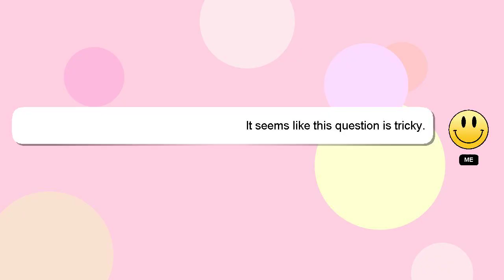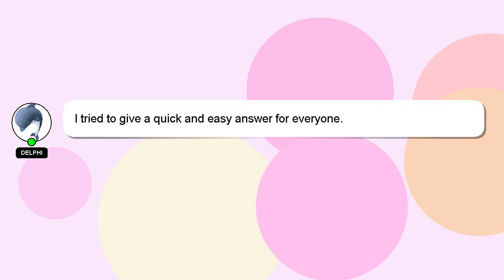How to share credit umobile to celcom?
Here's a brief description of who I am, Hello, I am Delphi. I am here to help you get the answers you are seeking. - How to share credit umobile to celcom?

Let me know if you have more specific questions or concerns by leaving a comment or starting a chat. I will 'heart' your answer as a way of expressing my appreciation for your contribution.

*2 What we are experimenting :*